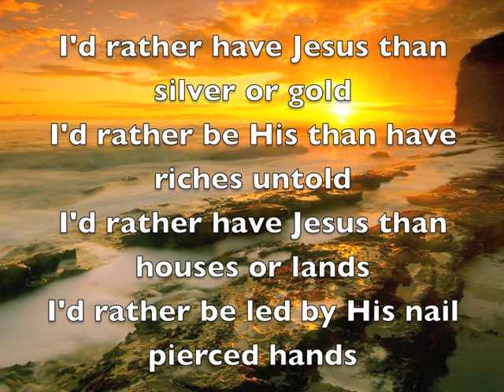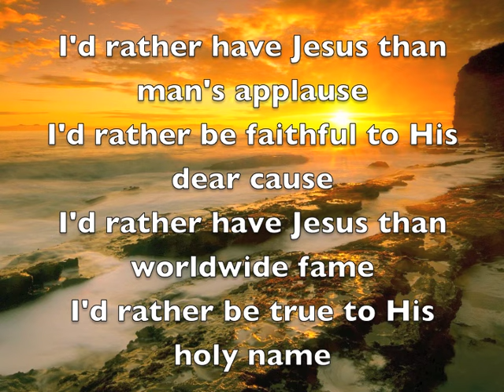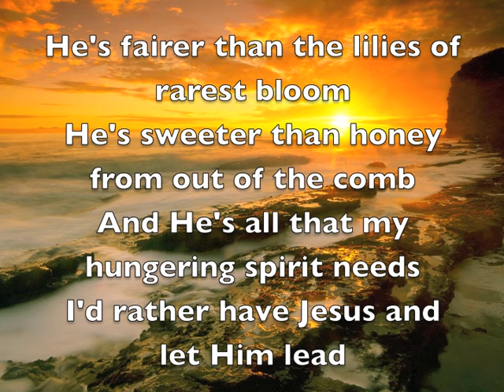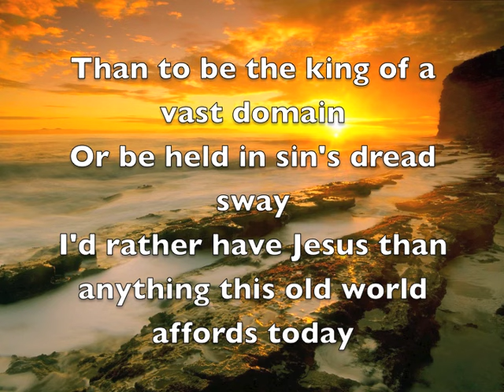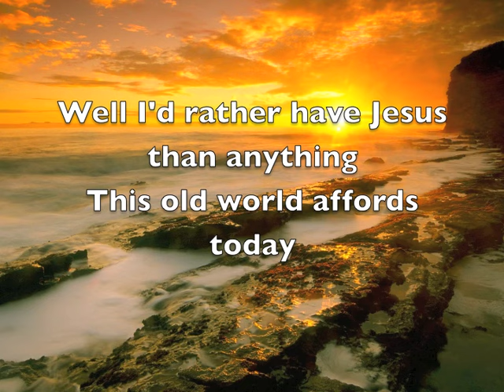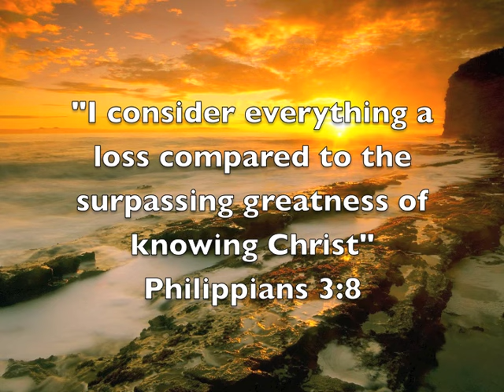I'd rather have Jesus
Sung by Buller, Balzer and Aichele the Hymn Project.  If you like the song give it a thumbs up so others can find it and buy it.  Used for worship at our church